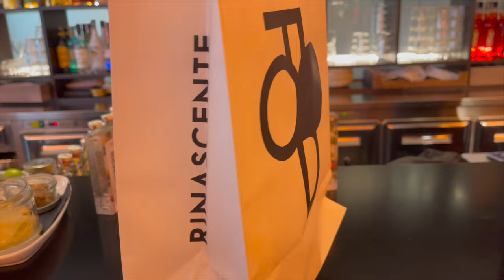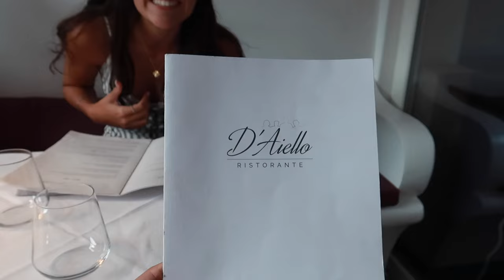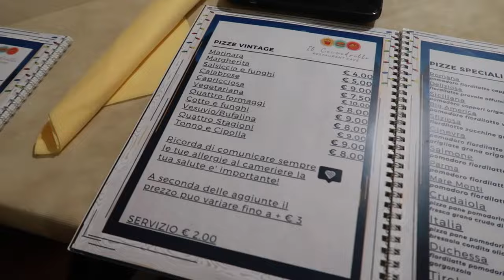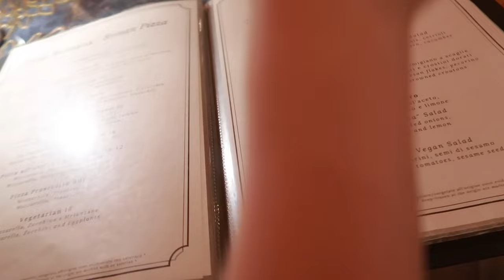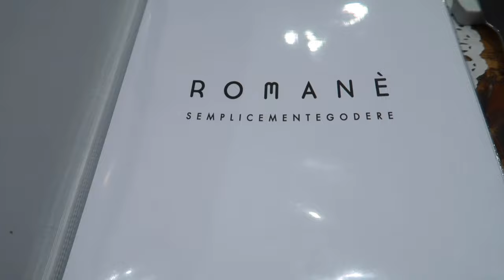2 WEEKS IN ITALY TRAVEL VLOG: Milan, Amalfi Coast, Rome, Florence & more!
Hi everyone! It has been a VERY long time since i last uploaded and i am back with my 2 week trip through Italy! and a little bit of switzerland too.

Hope you guys enjoyed today's video :) leave any video requests down in the comments, I would LOVE to see them!

✺ Camera I use: Canon G7x Mark ll or iPhone 12 Pro Max